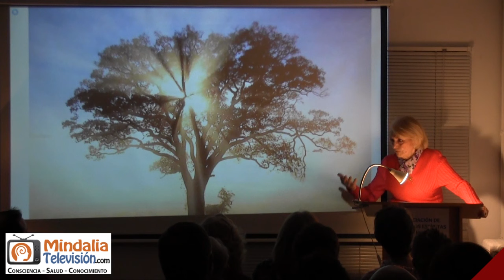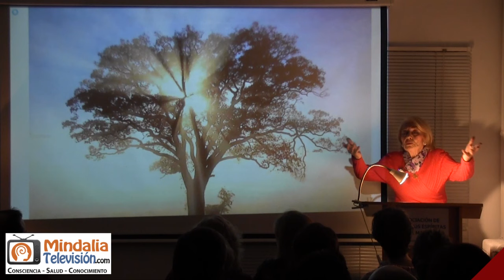Solo el amor vence al mal, por María Jesús Albertus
¿Nos espera el amor al otro lado de la vida?, por María Jesús Albertus PARTE 1 de 2 que tuvo lugar en la Asociación de Estudios Espíritas de Madrid el 3 de febrero de 2023.